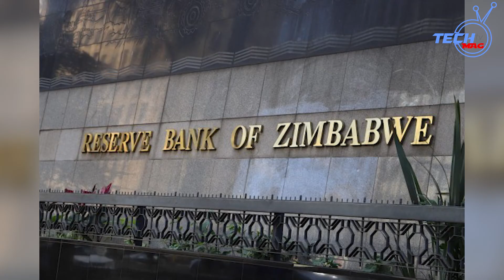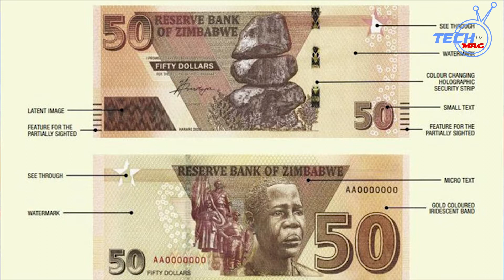NewsBulletin 2 People Die At Winky D Show After Police Trigger Stampede..President Gives Green Li..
TWo people die at Winky D show after police trigger stampede
President gives green light to private transporters
CCC in by-election landslide